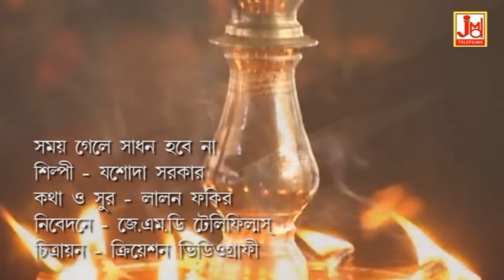সময় গেলে সাধন হবে না || Samay Gele Sadhan Habe Na || Jasoda Sarkar || Lalon Geeti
Title :- Samay Gele Sadhan Habe Na

Lyrics :- lalonfakir
Music Composer :- lalonfakir

Music Arranger :- Krishnakant Nandi (Pitu)
Audio Recording Studio :- Studio JMD Sounds (Kolkata)
Recodist :- Sudip

Video Director :-
Edit Video :-
Make-up & Dress :-
Camera :-

Category :- Lalon Geeti
Language :- Bengali

548